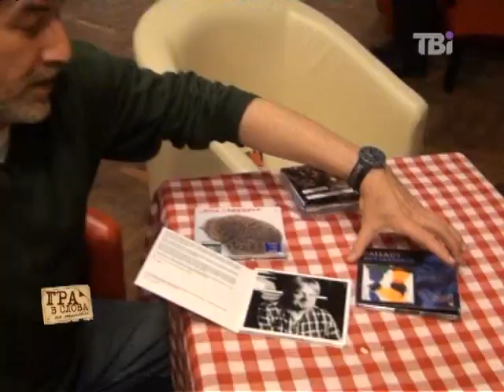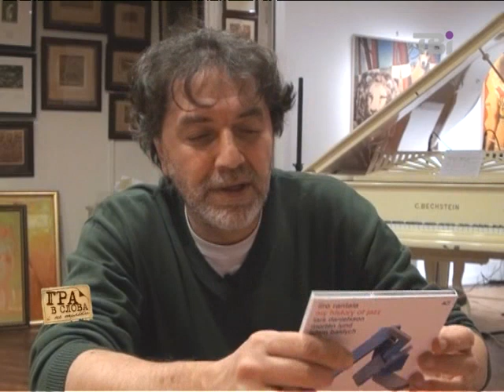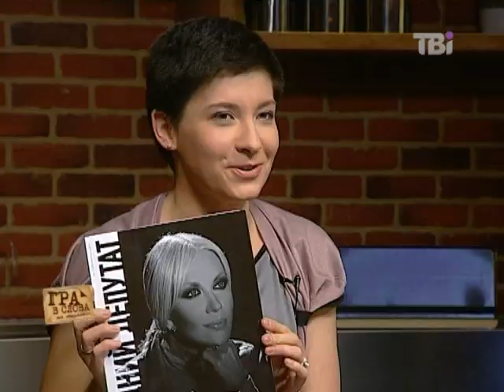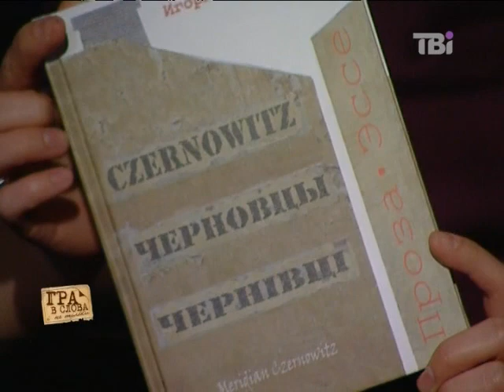Гра в слова і не тільки від 21.03.2013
книжковий ярмарок в Лейпцигу, ситуація в Криму, фінансова ситуація на Кіпрі, київські вибори